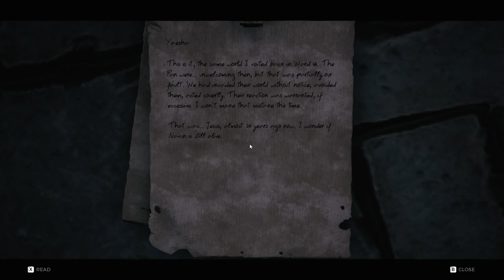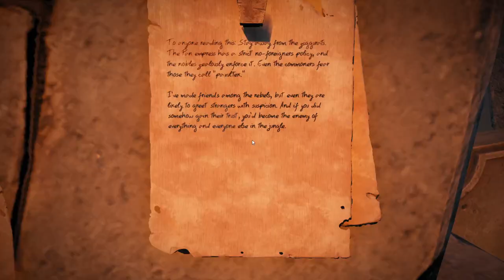Remnant: From the Ashes [4] Rhom